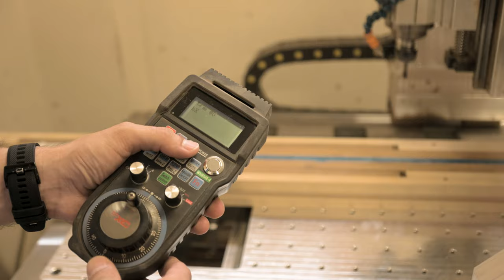How we build the wooden invert roller speargun "Odin 110"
The process of manufacturing our beloved Odin! Wooden invert roller speargun built with quality and performance as the two main goals!

AndrianBLUE